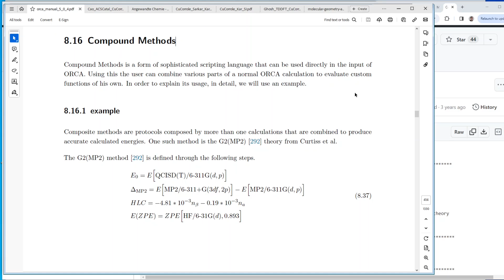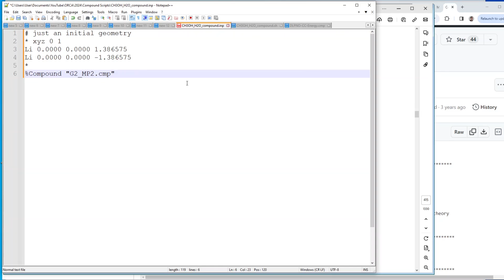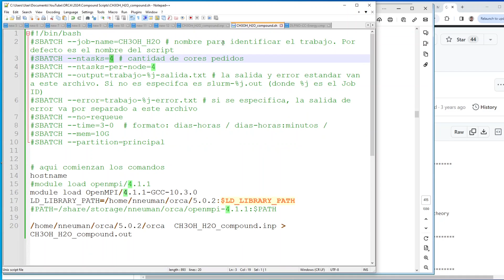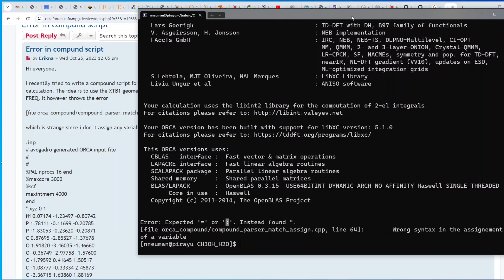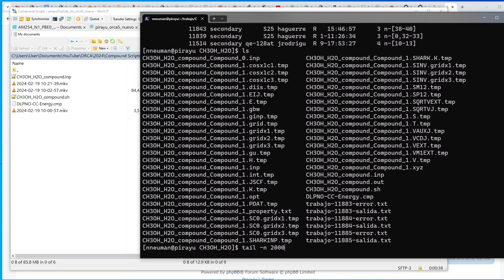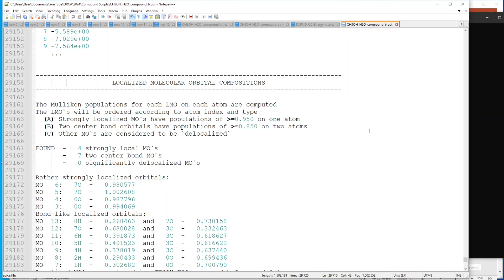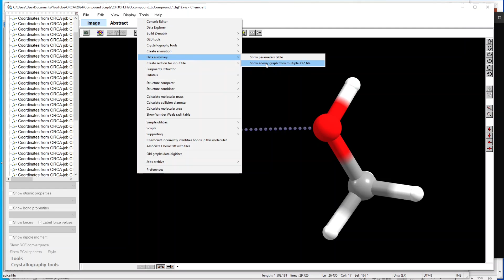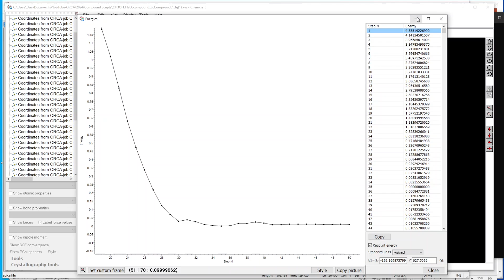Using the Compound Module in Orca for Automating Consecutive Jobs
I show a simple example of combined Orca jobs using the Compound Scripts library from the Orca GitHub repository, in order to do geometry optimization followed by frequency and high-level single point calculations.